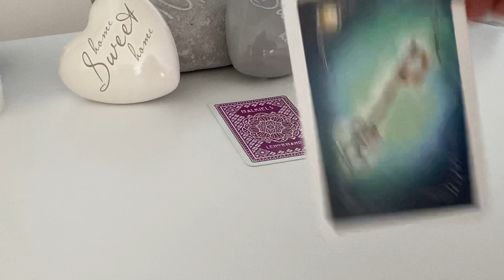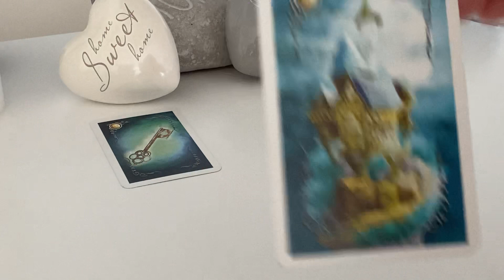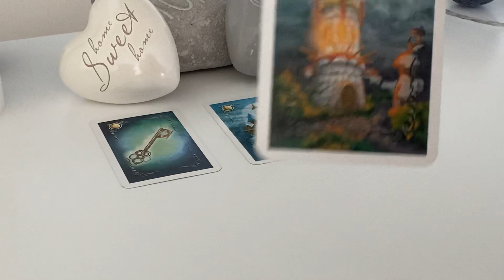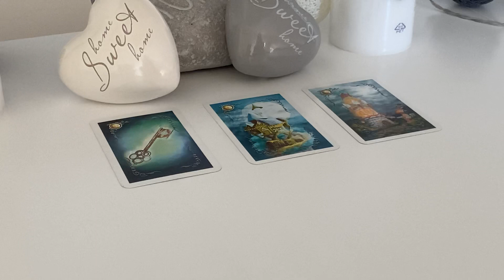Orakel | Tagesorakel | Kartenlegung | Botschaft für den 12.08.2020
sehr freue ich mich, dass Du hier bist!!! Dein Orakel, als Tagesorakel für heute... :-), viel Freude damit. :-)

Immer wieder verwendete Kartendecks:

32 Engelkarten, Könisfurt Urania
Entscheidungs-Orakel, arsEdition
Fröhlich: Glücksorakel, Pattloch